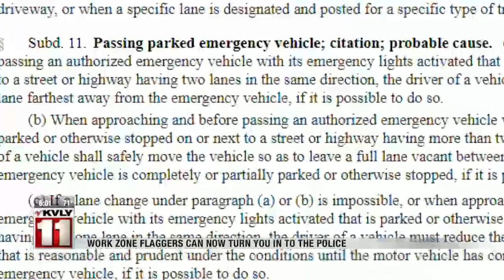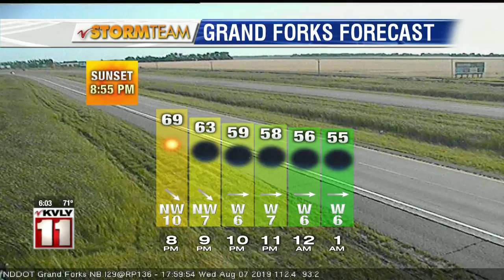News 6PM August 7